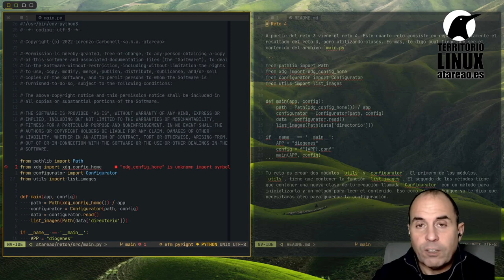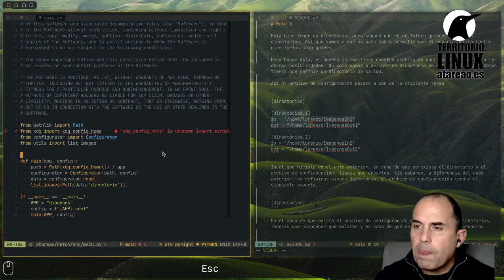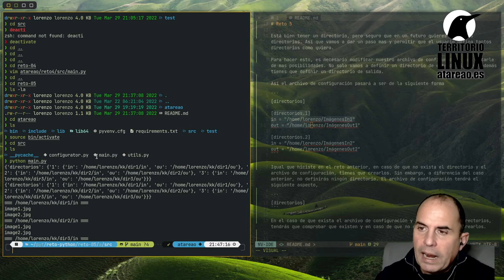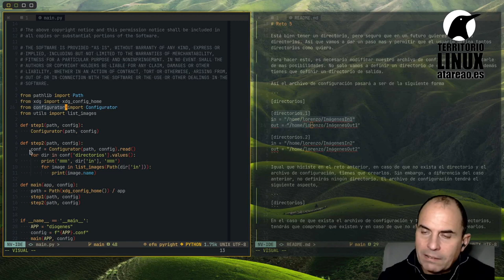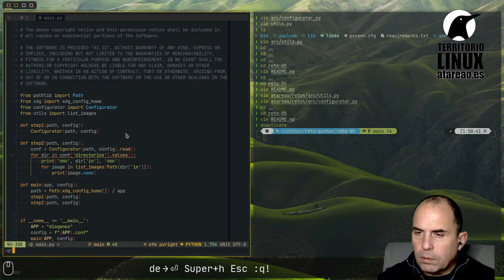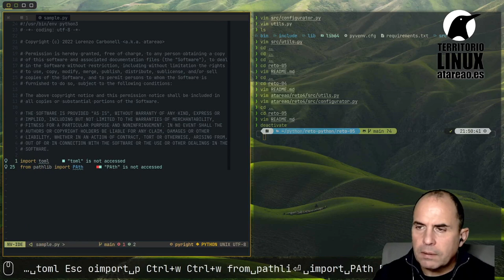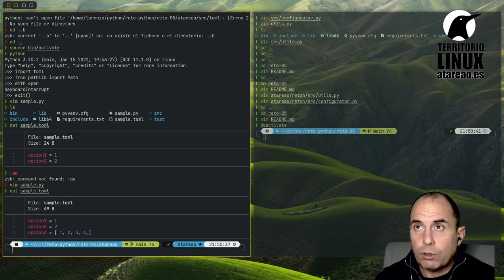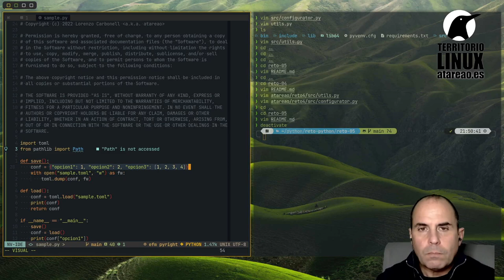Reto Python 5. Diccionarios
Un paso mas en la configuración para añadir diferentes directorios a nuestro archivo de configuración a los que podremos aplicar diferentes acciones.